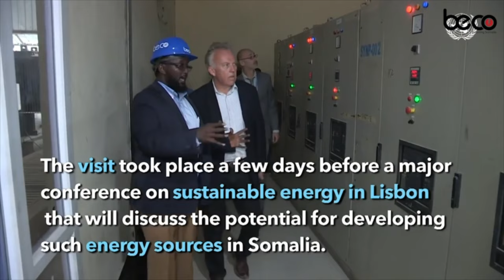"Axmed Madoobe midabka uu maanta wato anaga idinka ka naqaan,Axmed dalka xoog kuma joogo"